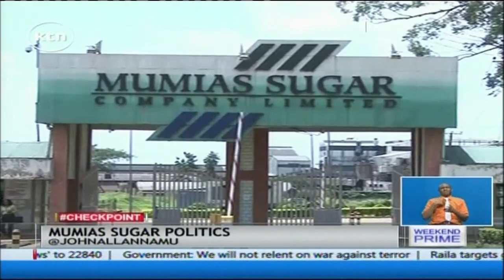Nairobi Governor Evans Kidero to sue Senator Boni Khalwale over Mumias allegations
That’s Nairobi Governor Evans Kidero’s response to those accusing him of contributing to the downfall of the Mumias Sugar Company. Kidero cites his track record which he says is proof enough that he can never be associated with the failure at Mumias sugar.